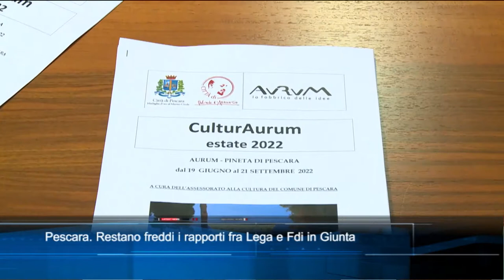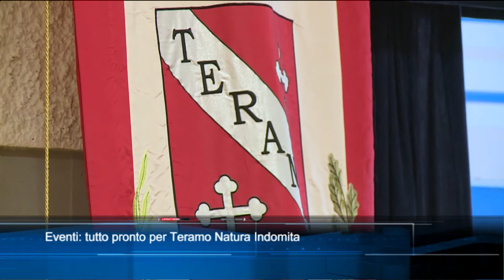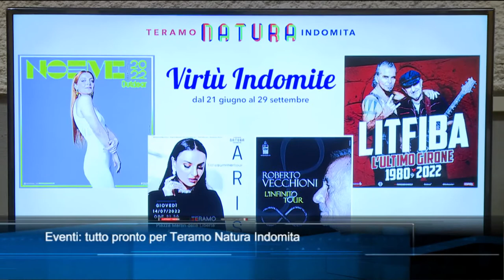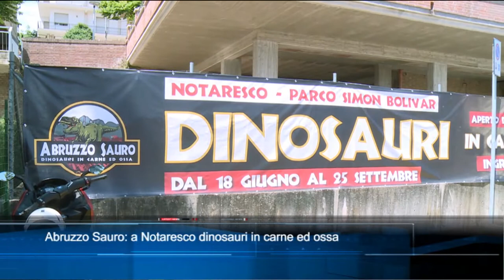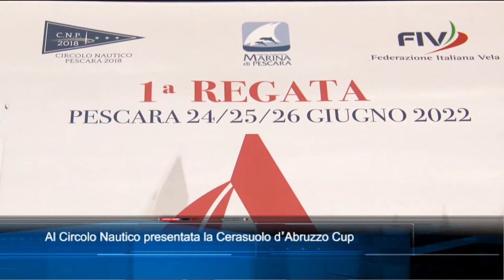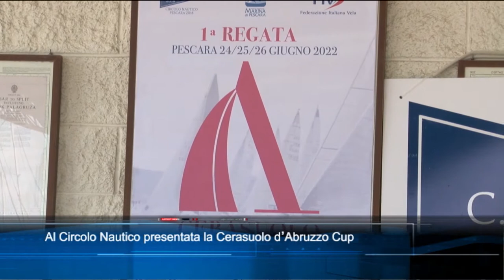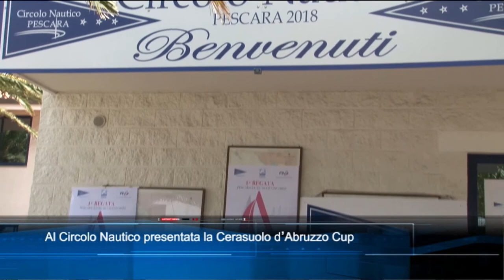TgSei edizione delle 19 di sabato 18 giugno 2022